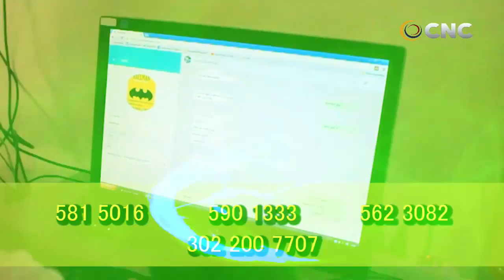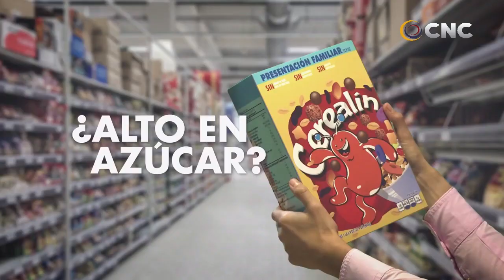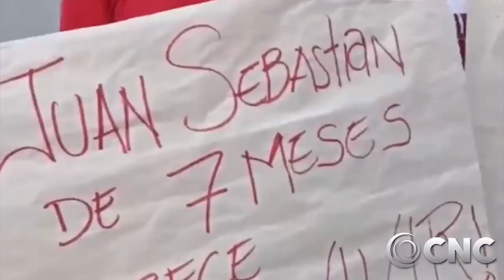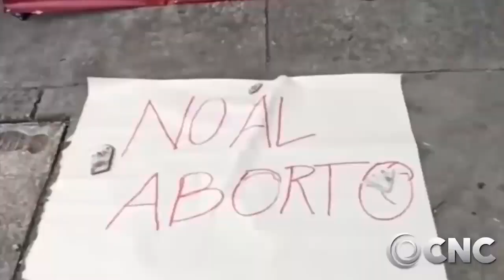CNC NOTICIAS VALLEDUPAR EMISIÓN 20 FEBRERO 2020